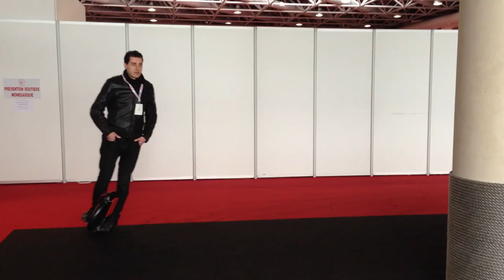Solowheel Paris Nice Monaco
Skype: vintive

MOVIE
Concept by Vincent Bourdeau
Special thanks to Julie and SolowheelerJunior ;)